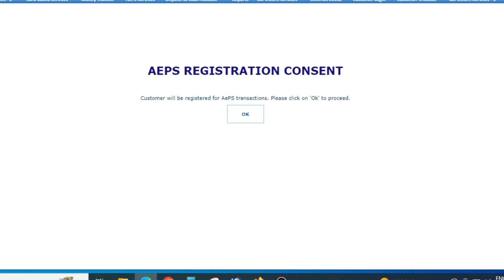SBI CSP !! INSTAN Account नया बदलाव !! New Update 2024 Feb !! kiosk banking update!!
Mainu Online Tech
Mr Mainu
@Mainu Online Tech

Agar Video achha laga tho